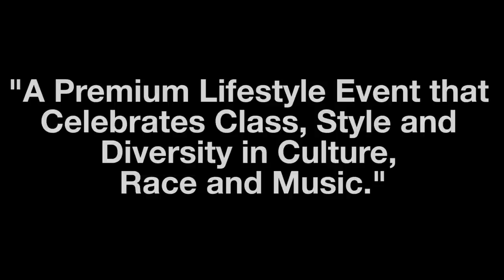HOUSE of URBAN - WORLD PREMIER VIDEO - Event Date: JUNE 29th 2013 - Solarium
The premier video for one of Toronto's Sexiest Grown and Sexy Party.  - The event date is on June 29th 2013 at Solarium (Polson Pier).  HANDS DOWN this will be one of Toronto's SEXIEST 2013 Parties.
Soundtrack:
Future - Turn on the lights
Rihanna - Pour It Up
Chris Brown - As Your Friend
Konshens - On Your Face

DJ's for this very special night: 4 Korners, DJ P-Plus, DJ Spoonz, DJ Fire Kid Steenie, DJ Top Notch

The event Features a Runway Show by: Naz Swimwear and a Performance by Diva Diverse.  Special Guest - Body by Chosen